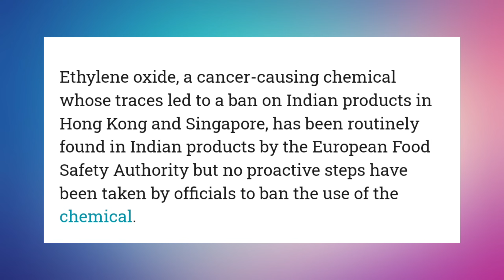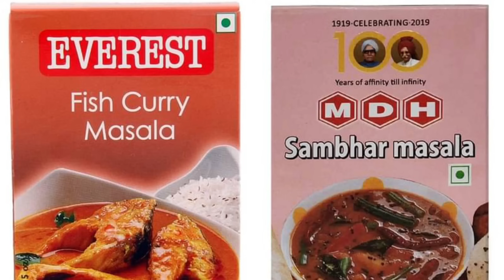Indiani Masalarango Cancer Saako Ong·atna Man·gipa Chemical Donga | BrinBawe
BrinBawe News
3 May 2024

We Do These:

1️⃣Fishing Competition Announcement

2️⃣Product Advertisement

3️⃣Business Enterprise Promotion etc...

Nikush Sangma